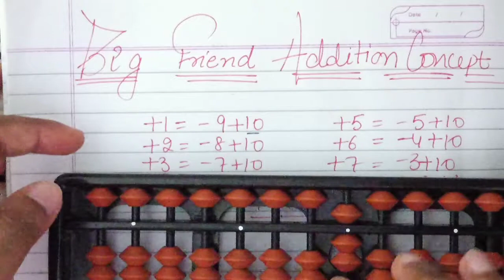how to add on abacus|| Abacus series || Lesson -12 || Hindi tutorial || Big friend addition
in this video i have explained the situation in which the big friend formula are used while doing Addition on the Abacus  by Riya Gupta

Learn Abacus Addition with big friend concept in big friend concept 10 is the boss

1 is the friend of 9
2 is the friend of 8
3 is the friend of 7
4 is the friend of 6
5 is the friend of 5
6 is the friend of 4
7 is the friend of 3
8 is the friend of 2
9 is the friend of 1

How to do Abacus Addition ?

let us take an example

         6 + 4
Step -1  =  place 6 on the Abacus
step -2  =  Now 4is to be added here, check
                   wether there are enough beads at
                   lower end or not  here there aren't
                   enough beads
Step -3 =   Add 10 and check who is the friend of
                   4   6 is the friend of 4
Step -4 =   Remove 6 th from the unit rod

                  ANS = { 10 }